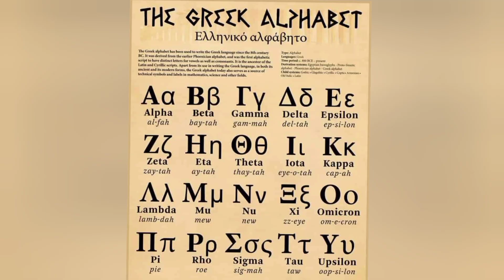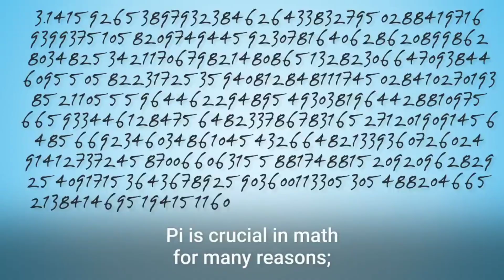Pi? What is pi?? Facts of pi!!